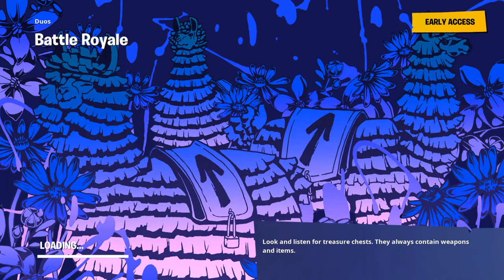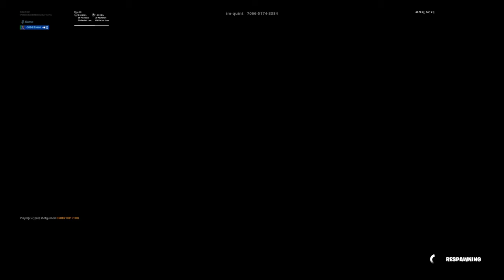Fortnite whith john